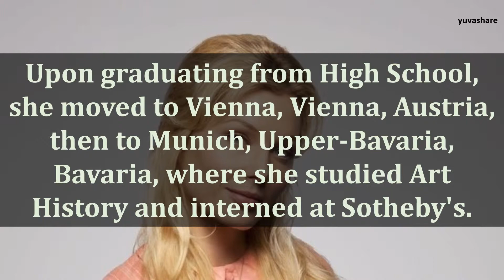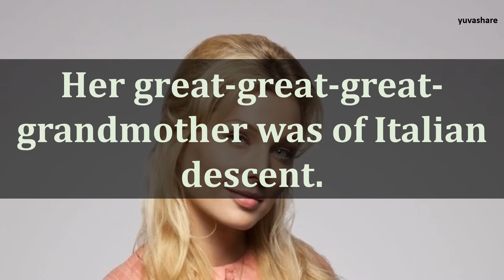BIOGRAPHY OF STEFANIE VON PFETTEN